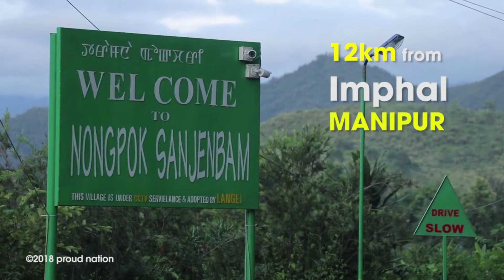HARSATNAIN A DELH BEH ZAWH LOH SILVER MEDAL CHAWI CHHUAKTU MIRABAI CHANU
Manipur nula chhuan awm Olympics 2020 a India tan medal hlawhchhuak hmasa bertu chuan a training laia a thlawna amah phur thintu Truck Driver te zawn chhuaha tanpui ve a duh.